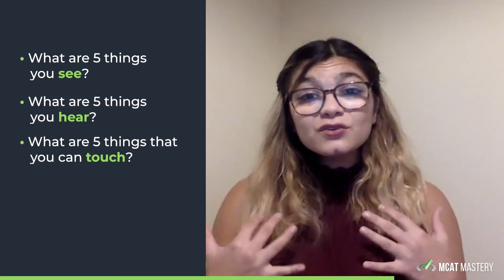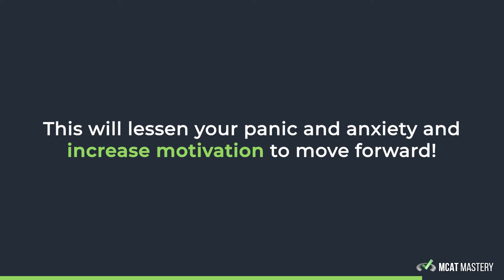How To Ease MCAT Anxiety In Minutes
✅ Get all free MCAT courses, practice passages, strategy emails, downloads, study notes, and more

With an exam as massive and important as the MCAT, nerves are inevitable!  But how do we prevent these feelings of anxiety from getting the best of us? In this episode, Savannah Runge, 517 scorer MCAT Mastery mentor, shares easy and effective strategies you can put to use the second you feel a negative emotion coming up while you're studying or during an exam!

Let’s Connect!

Unlock all our free MCAT resources created by top MCAT scorers